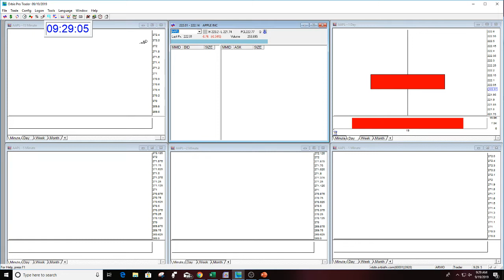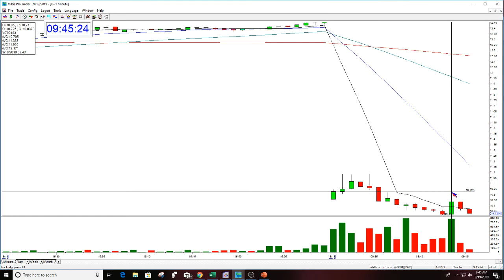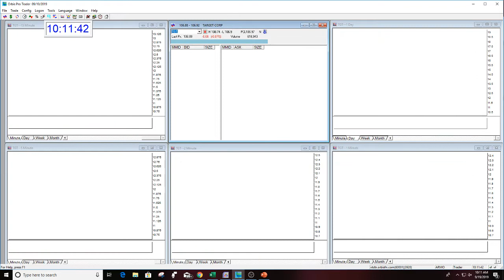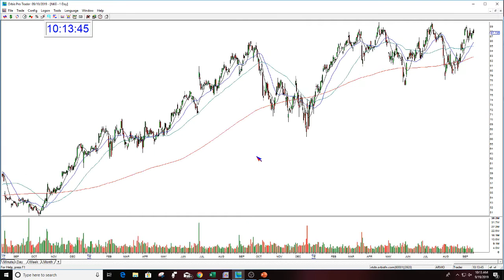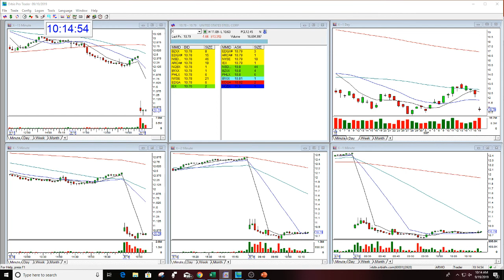The Stock Swoosh Show Live Trading Room 9-19-2019